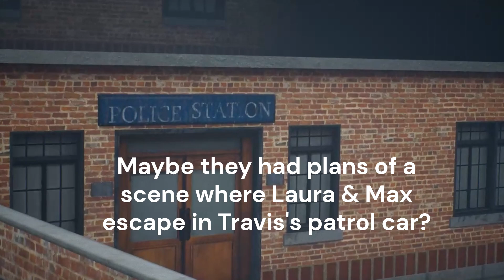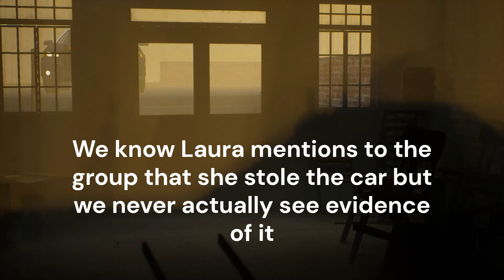The Quarry - Off Camera Secrets - Chapter 7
Some secret hidden areas and out of bounds being explored in chapter 7.